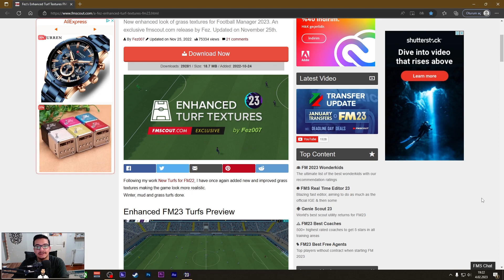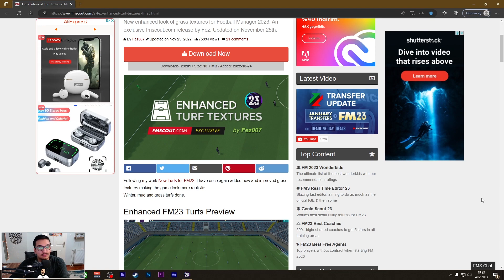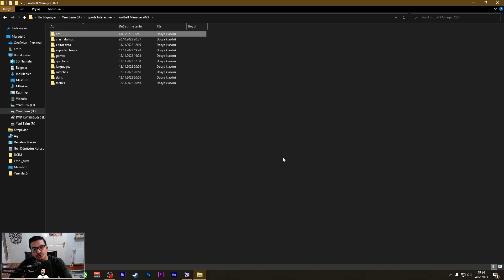FM 23 GERÇEKÇİ ÇİM YAMASI | SEVİYE KATIYOR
Herkese selamlar. Hızlı maç sonu eklentisini sizler için gösterdim. Güzel bir o kadar da faydalı video oldu. Keyifli seyirler, iyi eğlenceler.

Kendince oyun oynayan yıllardır youtube gibi çeşitli mecralarda geniş kitlelere ulaşmaya çalışan şimdi ise twitch'de yayın yapan garip, FMci, oyuncu bir insan.